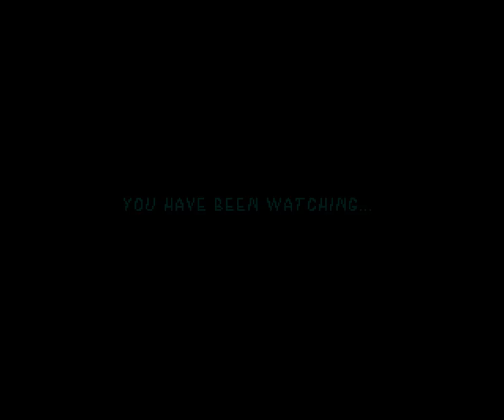Amiga - Maxwell Mouse and the Missing Game Mystery (WIP)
This is a work in progress (not by me). So, the game is not completed, but I wanted to record what has been done so far anyway.

It took me about 40 minutes from start to finish. Never had to wonder what any of the items was for - it was all very easy and straight forward. I like puzzle games and enjoyed playing this :)

The first few times I ran the game, I couldn't pick things up, so I retried with other settings and it didn't help, then all of a sudden it worked, with the same settings it didn't work before. After some quick tests, it seems the game has a bigger chance of this bug happening if one uses 800% floppy speed (yeah, I played this in WinUAE). With 100% speed, it didn't happen AS often. But, whatever settings I used, it would happen eventually anyway, just less frequent with faster emulated loading. I could for example start game and be able to pick things up, then press Escape to restart the game, but next time it wouldn't work to pick things up, even though I didn't touch any settings. Random...

The collision detection is not very good IMO. I got hit even though I was not even close to touching the enemies. So, it doesn't use any pixel to pixel collision, just too big hit-boxes (it seems). I made a picture just to show the empty space between the player and enemy when I get hit and what roughly the hit-areas are (should be anyway)

So no use for the fish other than an extra comment from the fisherman? As all the other items were used, like the hungry guy who didn't want the beer if you tried to give it to him before the roast duck, I thought it would be the same with the fisherman - he didn't want the fish until after he got the fishing rod. So a suggestion to make use of the fish is for the fisherman to request it after he's gotten the rod, because now he wants bait (which the fish would be).

I don't like how you have no control over how high you jump. So many situation that would be much easier if you could control it.

00:01 - In my opinion, the title should have the "m" in "missing" and the "g" in "game" capitalized.

08:00 - Yeah, I realized right after that I didn't need to jump over the bee, I could just wait for it to pass above me :)

11:09 - This platform where the enemy is on should be one tile wider IMO, as it's almost impossible to jump on it and then jump up to the next one without getting hit. Took me loads of savestates before I managed to do it. Sure, I could have just let myself get hit as I have more than enough lives/hit-points, but I just wanted to see if it WAS possible to do it without getting hit.